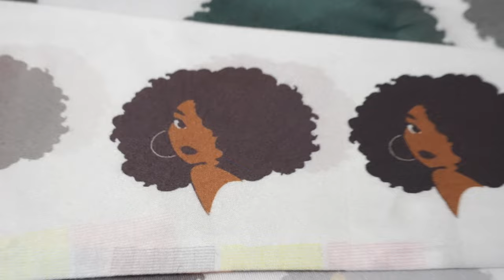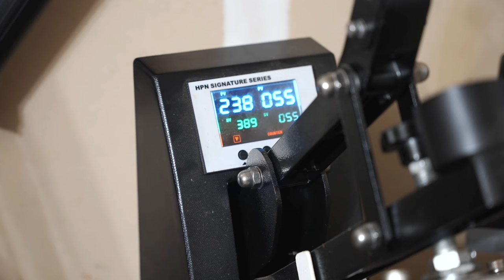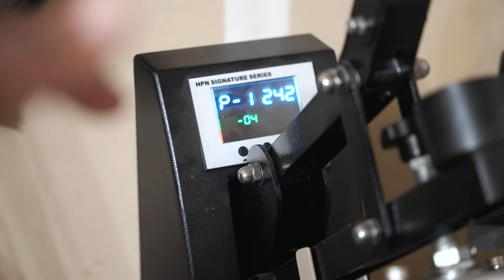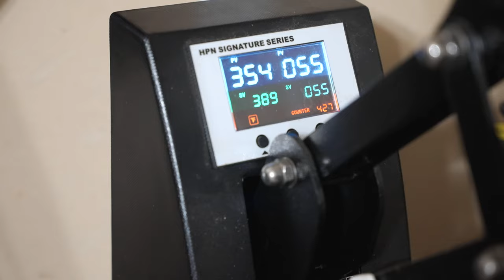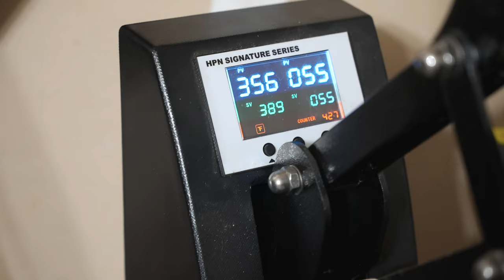THIS MAY BE WHY YOUR SUBLIMATION PRESSES ARE FADED!!!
In this video we share how we got better, more vivid sublimation t-shirt presses from our HPN Signature Series Heat Press

Q's Instagram: iamqtal
Q's Twitter: iAmQTAL
T's Instagram: ChocolateBelle7
T's Twitter: ChocolateBelle7
T's Snapchat: helovemy_cheeks